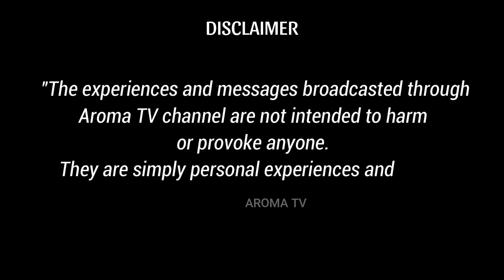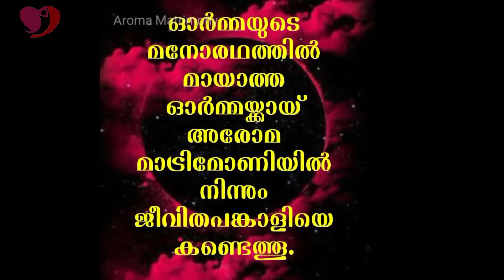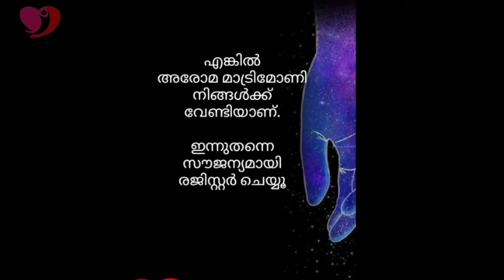മരത്തിൽ നിന്നും വീണ് പിടലി ഒടിഞ്ഞു , മരണം മുഖാമുഖമായി കണ്ട രംഗങ്ങൾ || JEROME DANIEL || AROMA TV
⭐AROMA TV⭐
Pr. Daniel John inner-view with JEROME DANIEL

Goodness TV,
Marunadan Malayali,
Azadi Malayalam